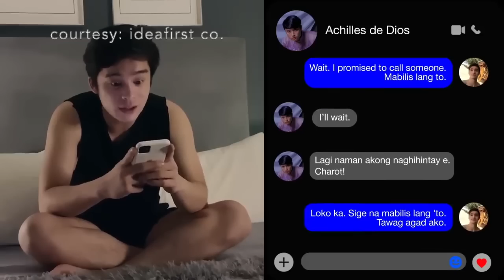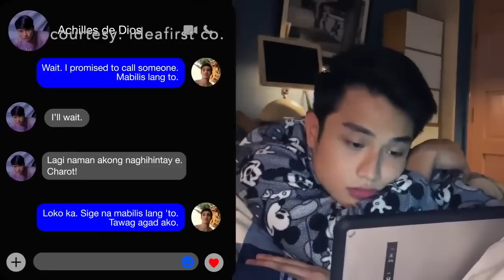FULL INTERVIEW: KYCH MINEMOTO as 'Achilles' in Gameboys answers 'Tumawag na ba'?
As requested by Gameboys followers, here it is -- This is Kych Minemoto's very first interview after being launched as 'Achilles' in the successful Filipino BL series 'Gameboys'. Kych shared his acting experience, the process of getting the role in Gameboys and managing fan reactions.